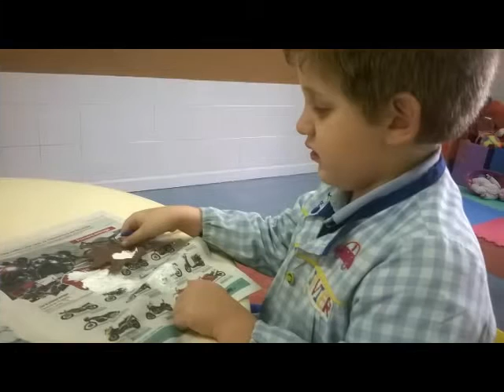¡Los fantasmas de 5 años! Ed. Infantil - Colegio Lar 15/16